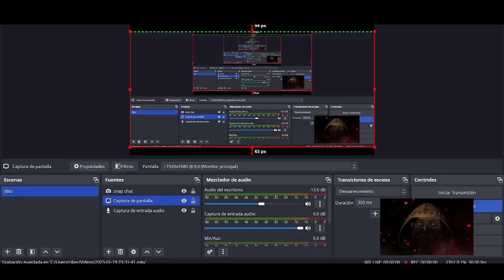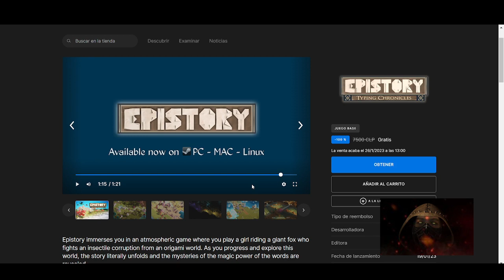Juego gratis por hoy epic store Epistory - Typing Chronicles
Juego gratis de forma temporal epic store Epistory - Typing Chronicles
Niña enm un zorro intenta salvar el mundo del origami
compatible con mac, windows y linux.
Epistory - Typing Chronicles .
 El jugador interpreta a la musa, un personaje ficticio en un mundo de origami de fantasía. El juego se controla exclusivamente con el teclado, desde el movimiento hasta la apertura de cofres y la lucha en batallas épicas. A medida que se avanza y se explora el mundo, la historia se desarrolla literalmente en la mente del escritor y se revelan los misterios del poder mágico de las palabras. El juego cuenta con un sistema de dificultad adaptativa, modo arena competitivo y está disponible en varios idiomas con voces en off en inglés.

Un canal de Temas entretenidos , principalmente juego